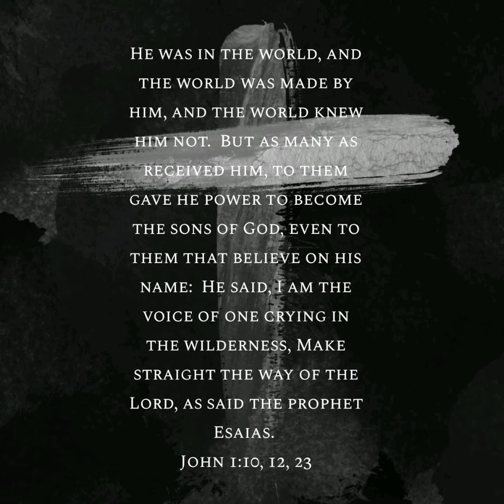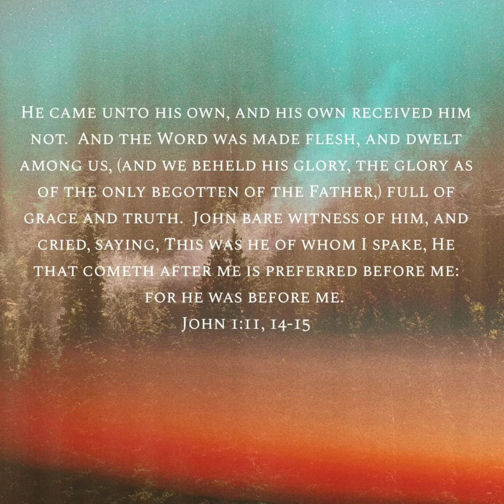He Was In The World And The World Knew Him Not.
If you liked it like it so it can spread to others. God reigns on the throne and will never be dethroned for he is the almighty.

Copyrights reserved: Kanye West - Use This Gospel